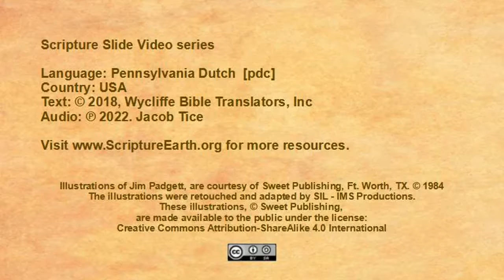Pennsylvania Dutch - Luke 19:28-44 “Triumphal Entry” [pdc]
Scripture Videos in Pennsylvania Dutch of the USA and Canada. [pdc]